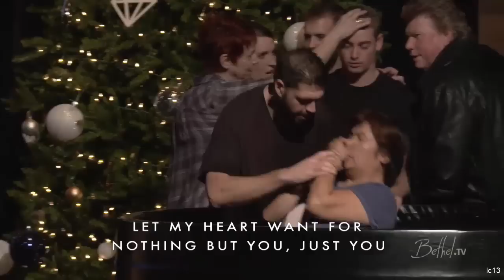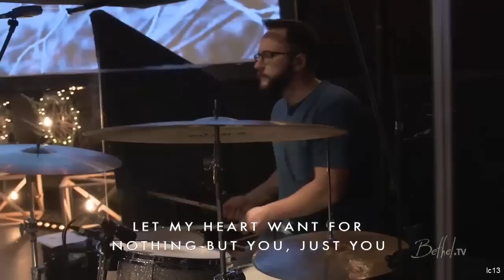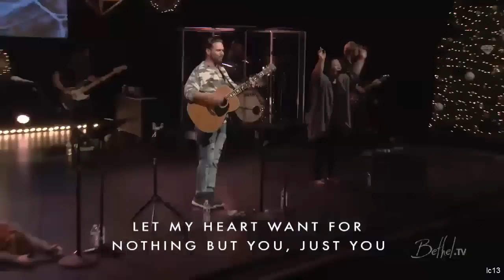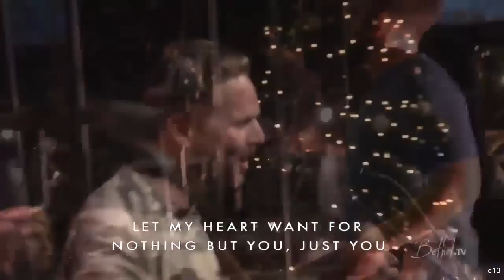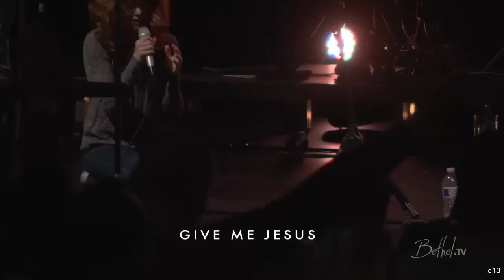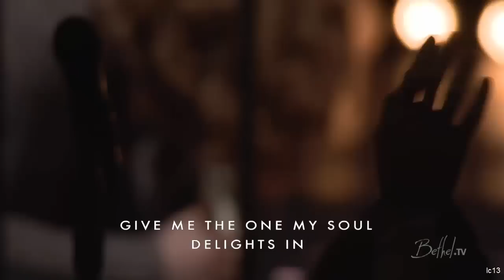Only Jesus + Spontaneous Worship - Jeremy Riddle and Steffany Gretzinger